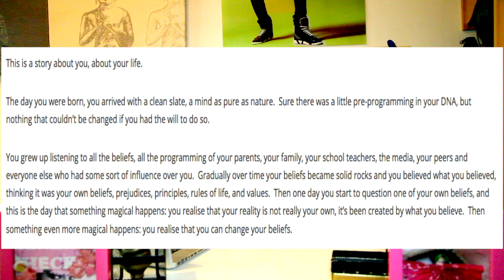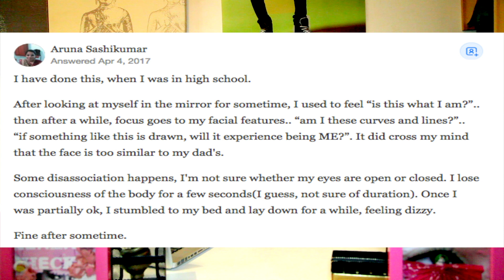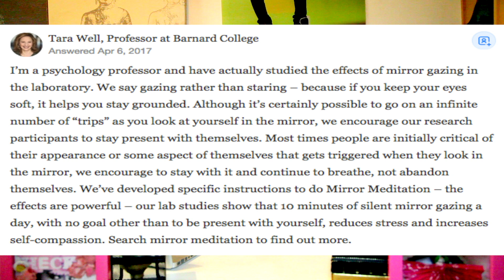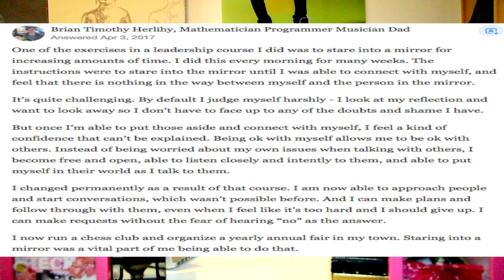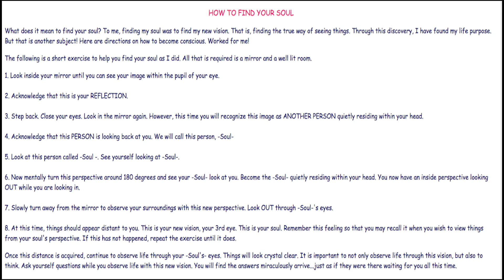Fix Up & Feel Sharp #02: "Who's that?"..Mirrors: What Lies Beyond Our Reflection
So, I'm back again guys with a vid that has a deeper vibe for you to latch onto..Hear our stories, try the exercise yourself and thank me later 🙌🏽

It's time to reconnect x

AND..

Any donations given will go towards improving content and researching purposes. Helping out is never a must, but it truly helps🙏 💁🏽‍♀️

Thank you for supporting the movement 🎓🙌